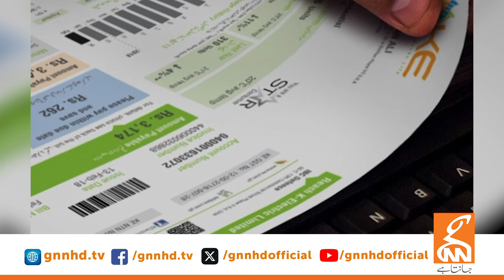Hamid Mir Shocking Revelations | Electricity Price in Pakistan | Electricity Bills | GNN